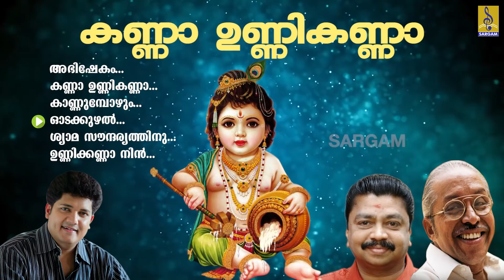അഷ്ടമിരോഹിണി സ്പെഷ്യൽ ശ്രീകൃഷ്ണ ഭക്തിഗാനങ്ങൾ | Kanna Unnikanna | krishna Devotional Song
In this video we are showing  അഷ്ടമിരോഹിണി സ്പെഷ്യൽ ശ്രീകൃഷ്ണ ഭക്തിഗാനങ്ങൾ | Kanna Unnikanna | krishna Devotional Song

Photos By Unni Bhavana.
Lyrics - S.Ramesan Nair, S.Sanal Kumar, O.N.V Kurup.

Song 01 - 00:00 അഭിഷേകം...
Song 02 - 03:53 കണ്ണാ ഉണ്ണിക്കണ്ണാ...
Song 03 - 08:42 കണ്ണുമ്പോഴും...
Song 04 - 13:01 ഓടക്കുഴൽ...
Song 05 - 18:09 ശ്യാമ സൗന്ദര്യത്തിനു...
Song 06 - 23:42 ഉണ്ണികണ്ണാ നിൻ...